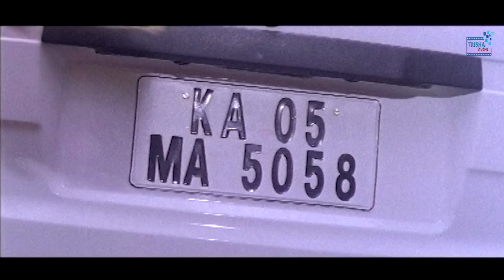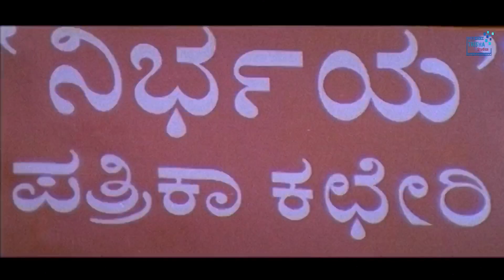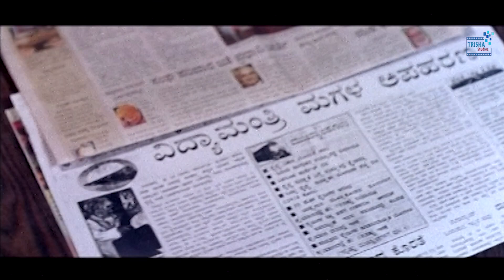देखिये जब गुंडे ने हीरोइन को बाइक पर से खींचकर बीच रोड पे घसीट कर मारा फिर हीरो ने कैसे बदला लिया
देखिये जब गुंडे ने हीरोइन को बाइक पर से खींचकर बीच रोड पे घसीट कर मारा फिर हीरो ने कैसे बदला लिया - Lathi Charge Movie Last Scenes